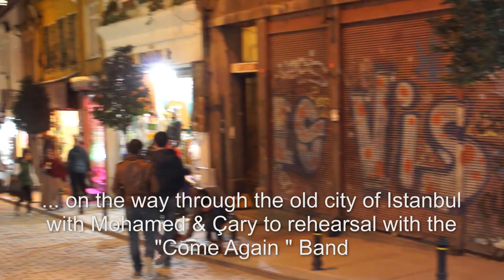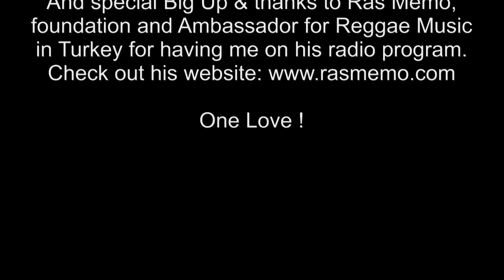Uwe Banton in Istanbul, Turkey January 2013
Promotion by Oya Oezcan/GlobalReggaePromotion.
From January 24th until January 27th, Uwe Banton went to Istanbul, Turkey to perform with Turkish Reggae Band "Come Again" at the "Nayah" Club on the 26th January. This video shows some clips of this trip including some impressions of the city, an interview with Ras Memo, one of the foundation fathers of Reggae Music in Turkey, rehearsal with the band "Come Again" and of course, some vibes from the show at "Nayah" Club.

Thanks & Praise to JAH for everything
RASTAFARI !!!

Special thanks to Mohamed Sissoko & Çary
for the hospitality & promotion & good vibes.

Special Big Up & thanks to the "Come Again" Band from Istanbul for the music, it was a great experience meeting you having a great vibe together on the stage.

And special Big Up & thanks to Ras Memo, foundation and Ambassador for Reggae Music in Turkey for having me on his radio program.

One Love !